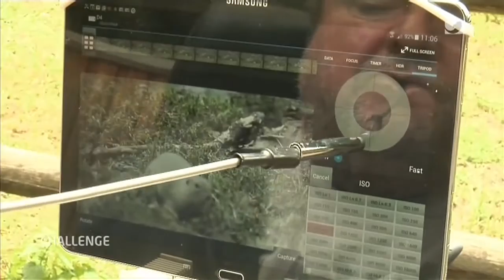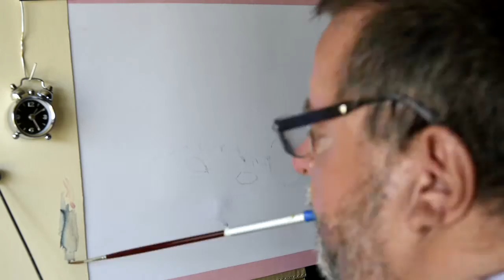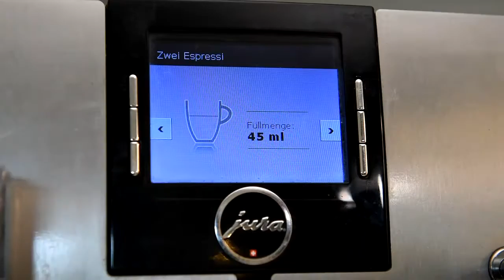Tiere malen mit dem Mund (Folge 6)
2017 gibt es neue Folgen.